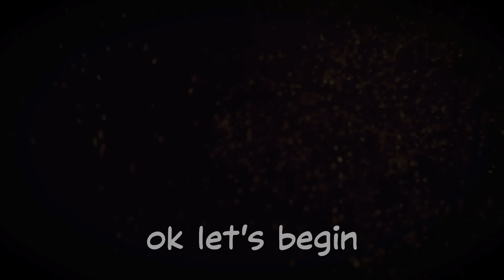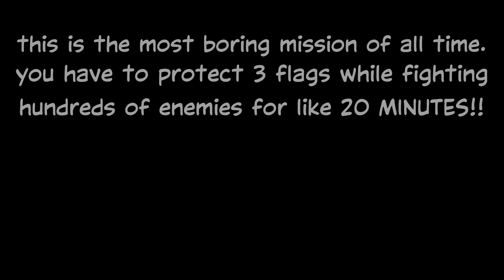Black Panther War For Wakanda DLC Part 1 | Marvel’s Avengers Part 10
RIP Chadwick Boseman, the true Black Panther.